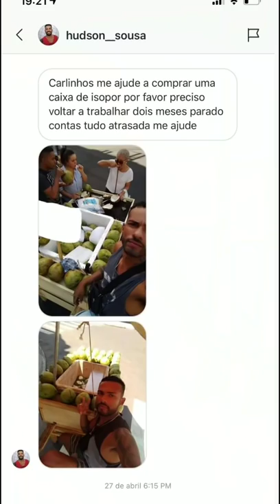Carlinhos Maia mostra como está ficando a nova casa de sua mãe